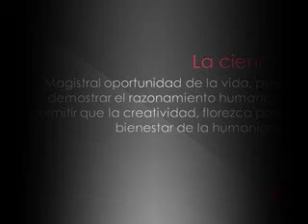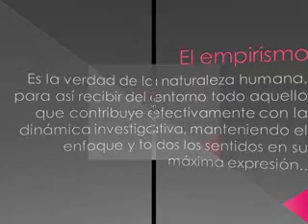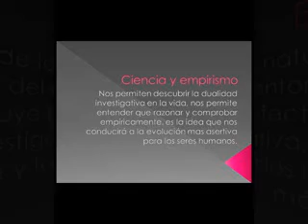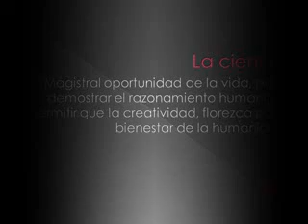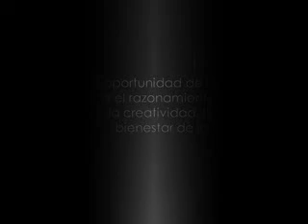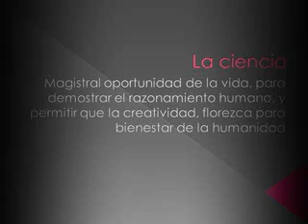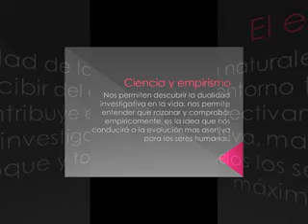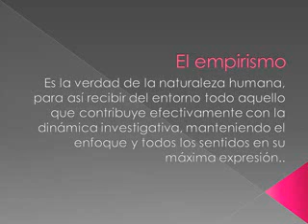Ciencia y empirismo, piano